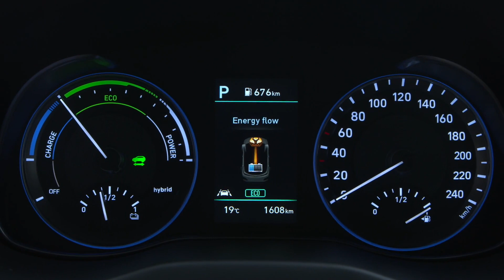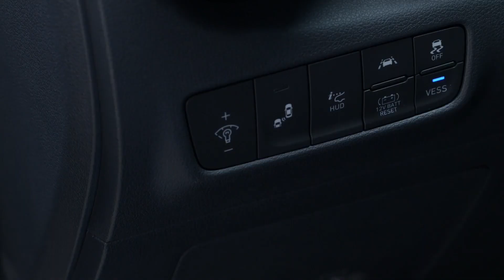Hyundai Kona Hybrid Design Preview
"Hyundai Motor is enhancing its popular, award-winning Kona line-up with the launch of the All-New Hyundai Kona Hybrid.

A natural extension to the Kona family, the All-New Kona Hybrid responds to European customers' demands for more SUV-bodied eco-mobility models. In addition to its bold design, it offers an efficient full hybrid powertrain and features a range of technology enhancements including advanced Blue Link connectivity features, SmartSense active safety and driving assistance systems, as well as state-of-the-art infotainment features.

The original Kona, taking its name from the stunning Kona District on the Big Island of Hawaii, originally launched in 2017 as Hyundai's first sub-compact SUV in Europe. In 2018, the Korean automaker introduced the Kona Electric, its first full electric compact SUV. In addition, Hyundai unveiled a special Kona Iron Man Edition with a limited global production run. Since the original Kona arrived on the market in October 2017, nearly 120,000 in total have been sold in Europe.

The award-winning Kona family

Hyundai's stylish Kona range has exceeded customer demand across Europe. After its first full year of sales, Kona has captured new customer groups and significantly contributed to Hyundai's strong position in the trending segment of compact SUVs. The impressive worldwide demand for the popular Kona Electric version in particular, thanks to its powerful electric drivetrain and long driving range, has surpassed even Hyundai's expectations."